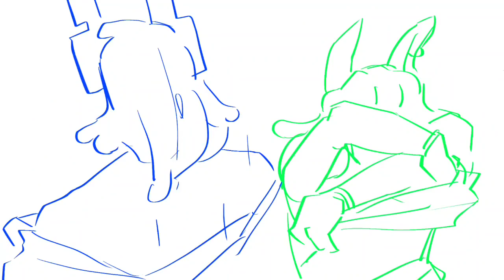? (MAKE_ADOFAI reupload)